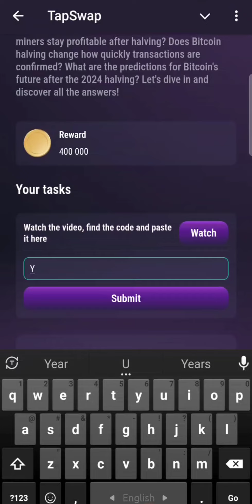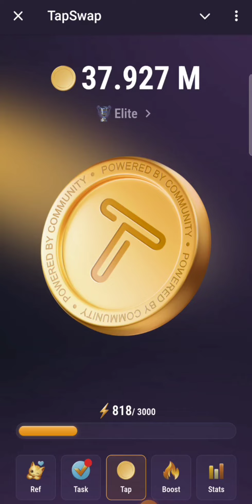Bitcoin Halving Part 2 | Tapswap Bitcoin Halving Part 2 Video Code | Tapswap Code Today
Tapswap 400k Cimena Code for Today.

tapswap
tapswap mining
tapswap new update
tapswap coin
tapswap listing
tapswap update
tapswap airdrop
tapswap news today
tapswap latest update
tapswap latest news
tapswap cinema
tapswap launch